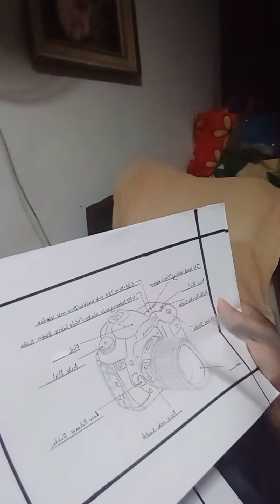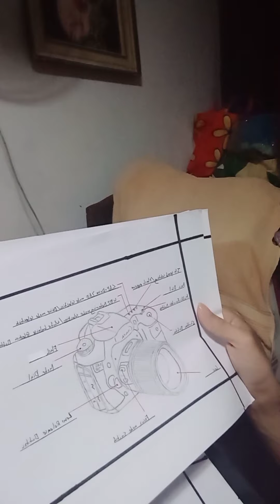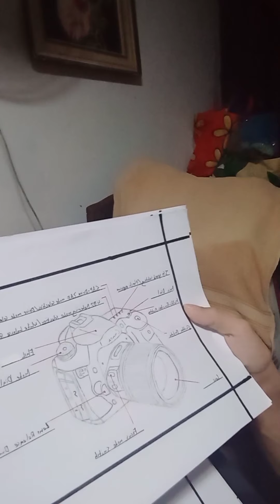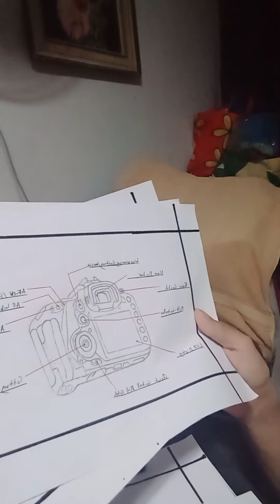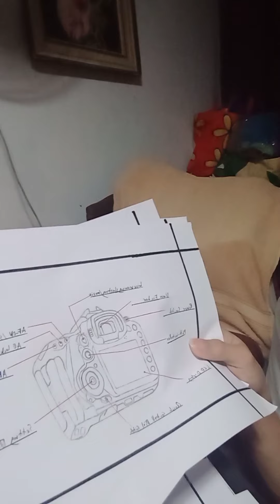Digital Camera//Parts & Functions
BS Criminology 2-YA-2
Forensic Photography
Lab Activity#8